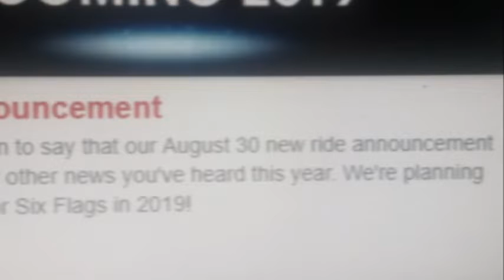Six Flags New England 2019 prediction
our prediction for whats coming in 2019. come back augest 30th 2018 to find out if we were right